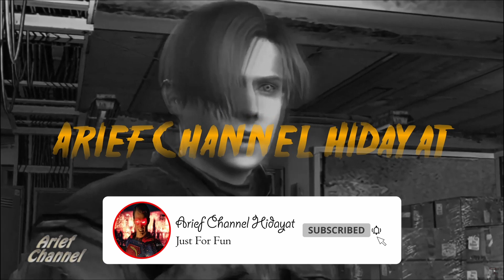The Witcher 3 Part 17 Gameplay | BAHASA INDONESIA | MOD ONE HIT KILL 1080p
Played on : PC/PS4
Difficulty : Normal
Developer : CD Projekt Red
Mod : infinite , Fast travel

The Witcher 3: Wild Hunt is a story-driven, next-generation open world role-playing game, set in a fantasy universe full of meaningful choices and impactful consequences. In The Witcher 3, you play as Geralt of Rivia, one of a dying caste of monster hunters, and embark on an epic journey in a war-ravaged world that will inevitably lead you to confront a foe darker than anything humanity has faced so far—the Wild Hunt.